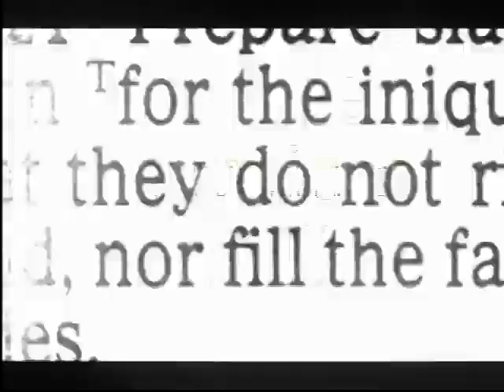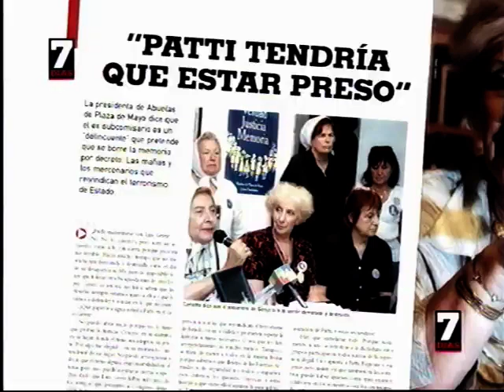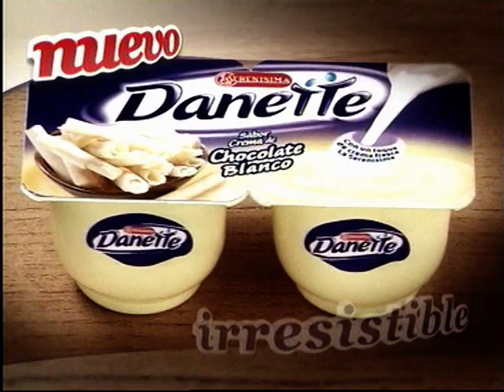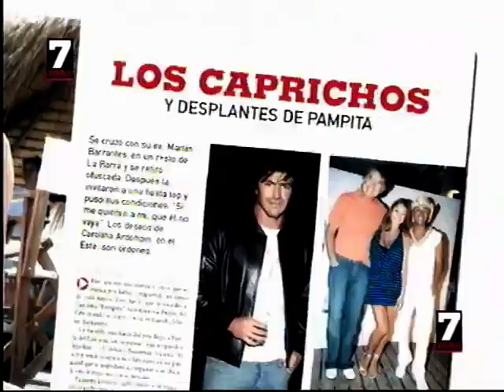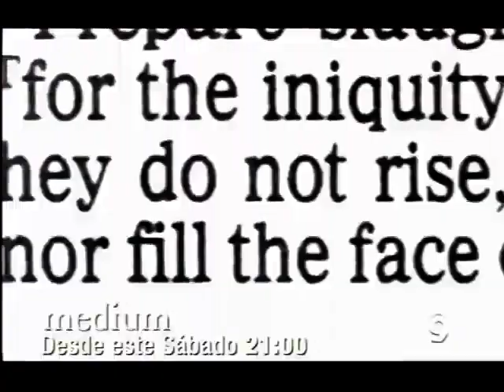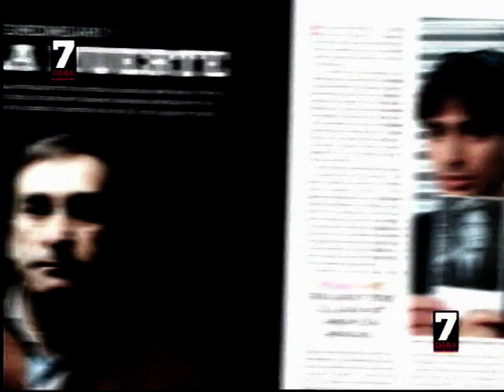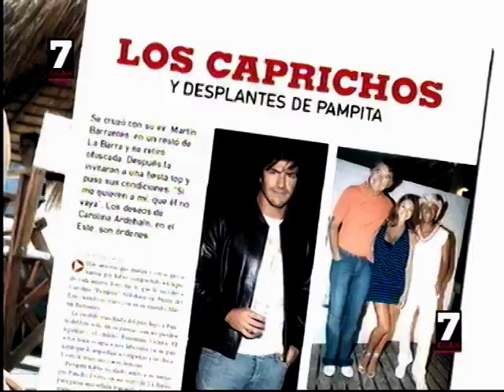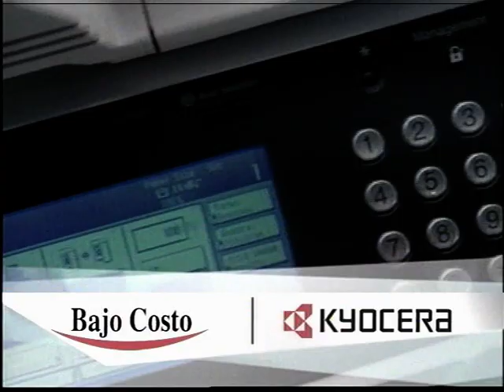Canal Nueve - Tandas Publicitarias (Enero 2007)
Durante/"Doble Venganza" y Flashes TL9 3ra Edicion el horario iba a las 1 de la mardugada

Creditos: Harker TV

ahi empezo la fea gestion de Grupo Albavision, de Remigio Angel Gonzalez
En enero del 2007 el empresario mexicano adquirio el 80% del paquete accionario de la cadena porteña pero el acuerdo especificaba que el dueño Daniel Hadad mantuvo el control periodistico del area de Noticias como socio minoritario al posser el 20% de las acciones no obstante, tras lanzar la señal de noticias C5N o canal cinco noticias el 7 de Agosto del 2007
Hadad se desprendio de las mismas y dejo el area de Noticias de la emisora que ha quedado en manos del Empresario apodado "El Fantasma" con emitir novelas mexicanas y series de EE.UU.

Las 4 ediciones de TELENUEVE mantuvieron las graficas hasta su relanzamiento en el 2013

*El 9 de Buenos Aires revivio "ShowMatch 2005" durante el Verano´07 en forma de reposicion a pesar de que Tinelli y su programa se fueron a Canal Trece entre 2006 a 2012 y de 2014 a 2021
midio casi 15 puntos de Rating con la repeticion del programa emitido en el 2005